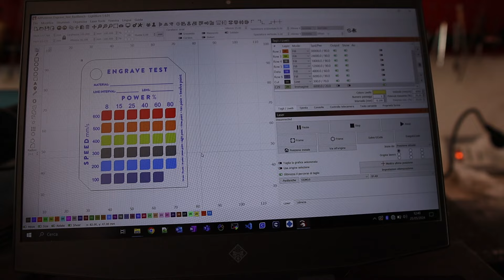Recensione Laser Sculpfun SF-A9 40W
È arrivato il periodo degli scontri di geekbuying, dal 5/06/2024 fino al 21/06/2024 cliccate qui:

In questo video, analizziamo in dettaglio il Sculpfun SF-A9 40W. Scopriamo insieme le sue caratteristiche principali, la qualità del taglio e se vale davvero l'investimento!

La mia attrezzatura:

Quindi se utilizzi un mio link e aggiungi un prodotto al carrello, guadagnerò una piccola percentuale al momento dell'acquisto. Non preoccuparti tu non avrai nessun costo aggiuntivo ma stai aiutando  molto il canale!